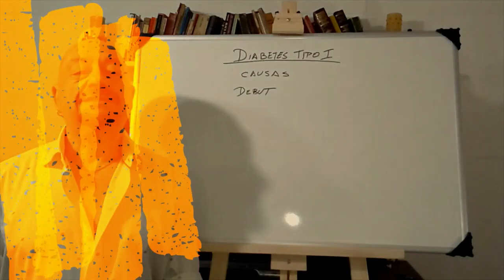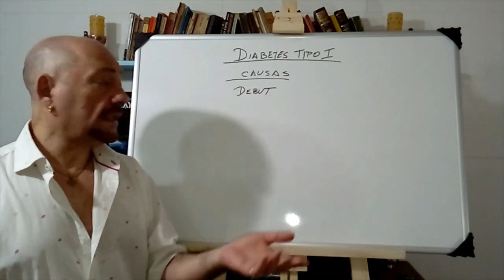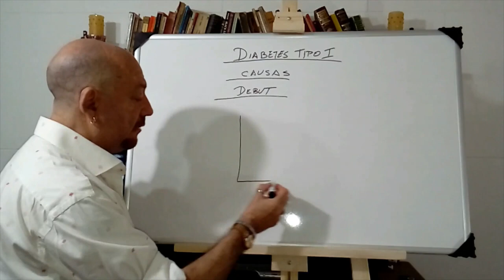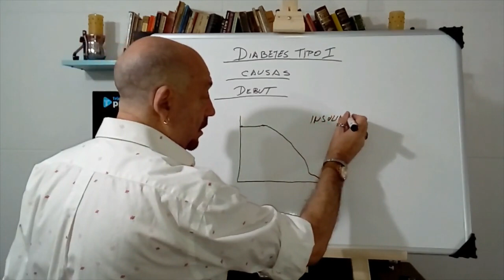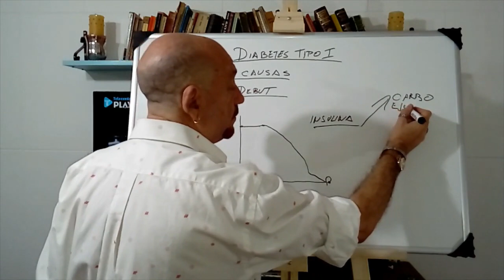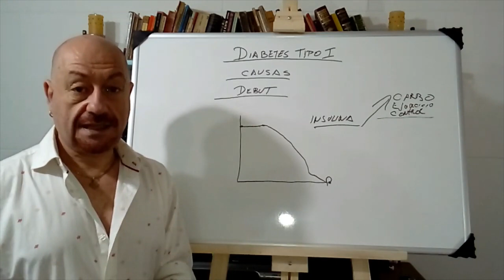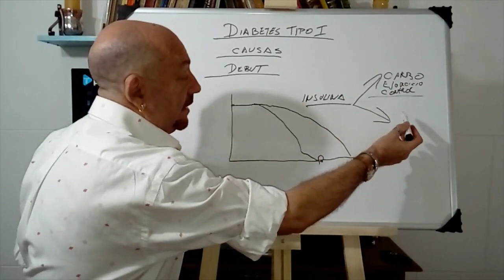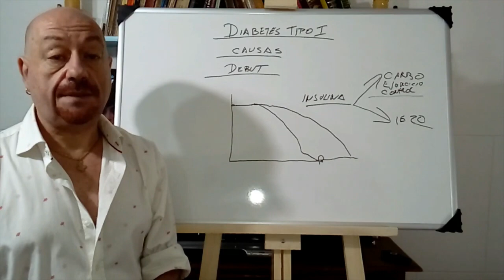Diabetes lo que nadie dice👁 Diabetes tipo uno 👁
Todo sobre la diabetes tipo uno